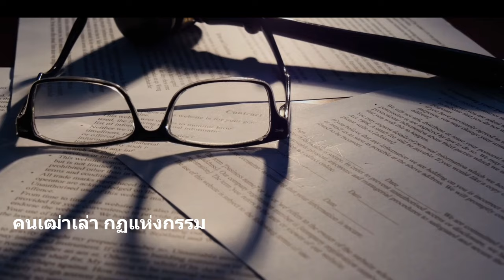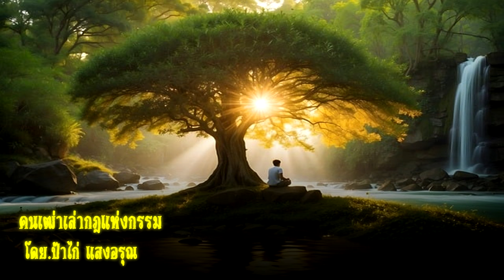โลกนี้โลกหน้า ตอนที่ 11 | คนเฒ่าเล่ากฎแห่งกรรม โดย ป้าไก่ แสงอรุณ